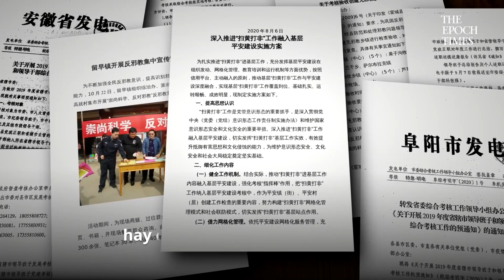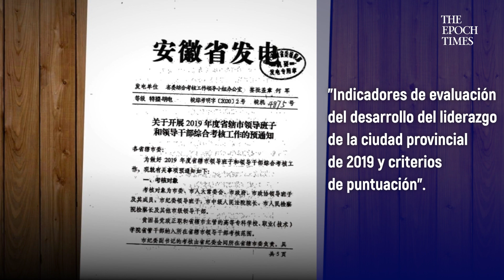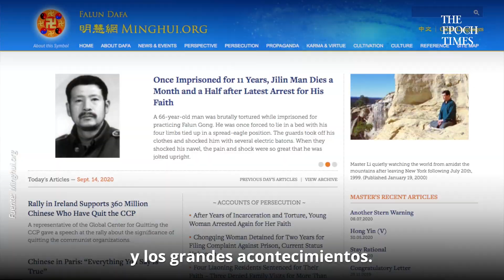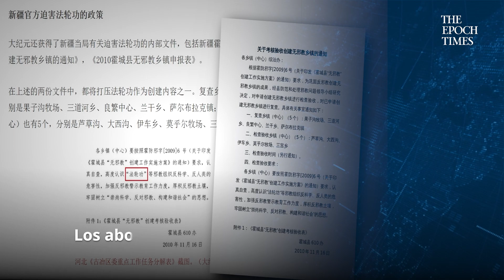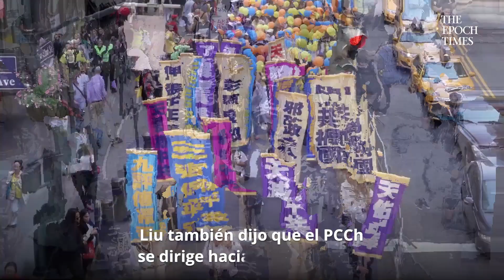La persecución a Falun Gong está incluida en la evaluación del desempeño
El Partido Comunista Chino (PCCh) ha intensificado sus esfuerzos para perseguir a Falun Gong, incluso cuando el país se enfrenta a los desafíos de la pandemia, las inundaciones, la recesión económica, la crisis de escasez de alimentos y el deterioro de las relaciones internacionales.

Recientemente, The Epoch Times obtuvo documentos internos de varios gobiernos locales que revelan que la persecución a Falun Gong está vinculada al desempeño de los funcionarios locales y también se ha integrado en las diversas campañas políticas del PCCh, entre ellas la "anti-pornografía", la "construcción de seguridad" y la "revitalización del pueblo".

The Epoch Times te presenta las noticias, informes profundos y veraces sobre los temas más importantes de China y el resto del mundo. El equipo de reporteros investigan temas y noticias que otros medios de comunicación pasan por alto o evitan. Nos dedicamos a buscar la verdad, basando todo lo que decimos en hechos para evitar que el público esté mal informado y sea engañado.

En nuestra sala de redacción y en nuestros reportajes, nos comprometemos a ser honestos, respetuosos y compasivos. The Epoch Times es un retorno al periodismo auténtico y tradicional.

►Entérate de las noticias de última hora en la página web de The Epoch Times en español